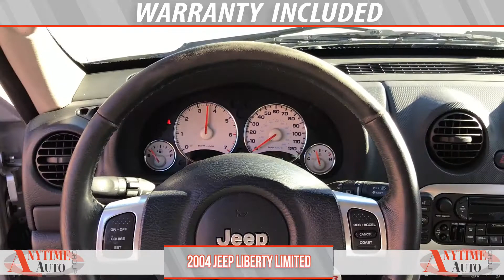2004 Jeep Liberty Limited